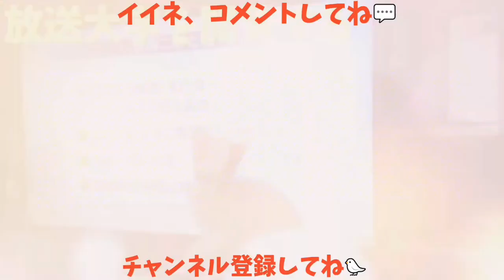【カラスの一人遊び】カラスが考えた遊び方のクセが凄いw 20180610、カラス